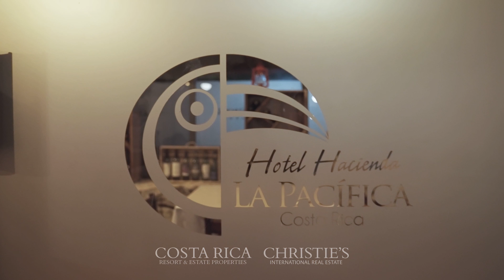Hacienda La Pacifica, A World of Its Own, Fly Fishing, Boutique Hotel, Agribusiness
Ecotourism: Mountain Biking, Horseback Riding, Fly Fishing
Agribuisiness: Cattle, Tilapias, Sugarcane, Rice, Forestry
Hotel & Restaurant